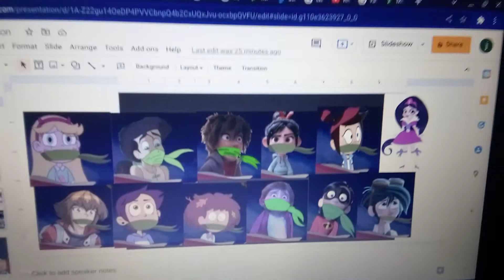star sapphire kidnapped star melody Hiro Vanellope Molly Jaden luz Anne Miguel Violet and varian